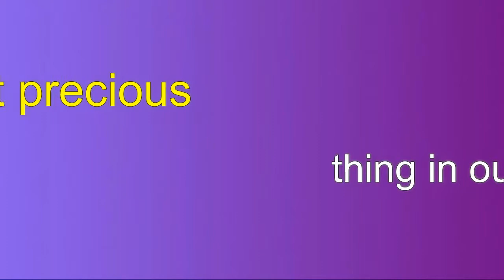THE MOST PRECIOUS THING IN OUR GENERATION Teaser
Watch this short snippet from the message "GOD IS CALLING YOU IN THIS GENERATION" by God's servant Evangelist Justice Degraft Wilberforce.